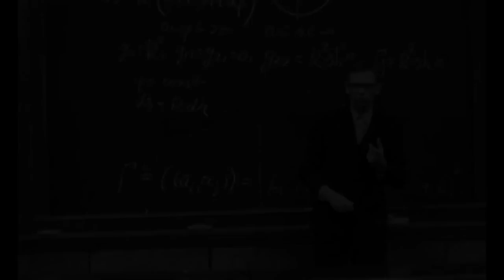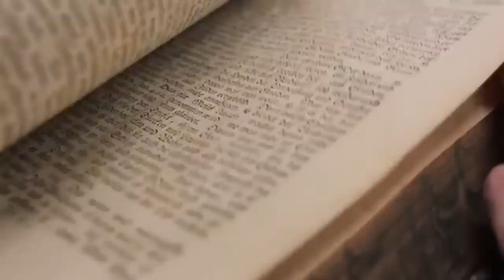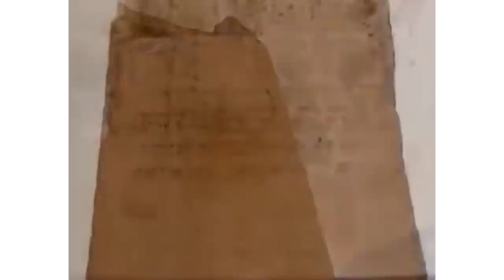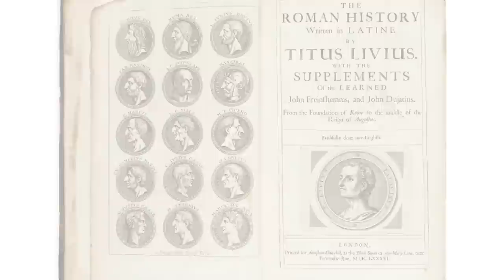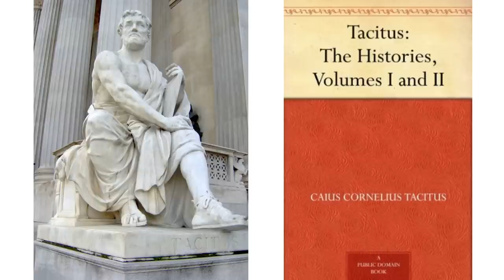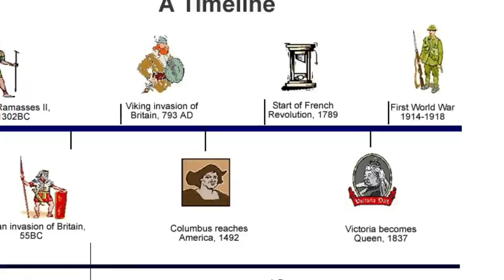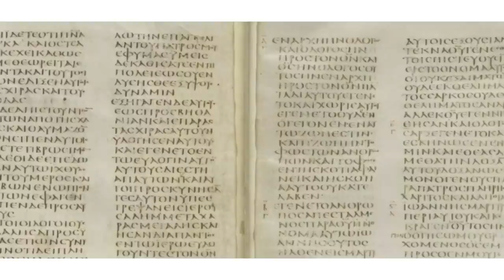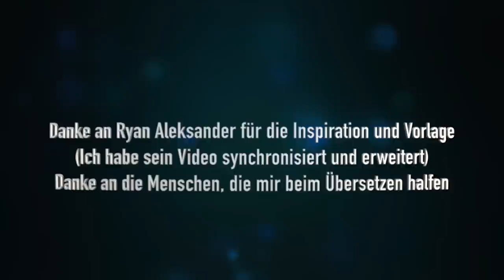Das Problem mit der Chronologie (Fomenko Buchbesprechung, dt. Synchro)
deutsche Synchronfassung des Videos vom Kanal "TherealNotus", Das Video ist unverändert, bis auf die Geschwindigkeit. Danke an diejenigen, die mir bei Teilen der Übersetzung geholfen haben. Hinweis: bei 02:20 wird behauptet, daß Scaliger ein Jesuit sei. Ich konnte keine Belege dafür finden. Zwar entspricht das Video nicht meinen Qualitätsanforderungen, aber das visuelle Aufarbeiten hätte zu viel Zeit gekostet. LG Flo